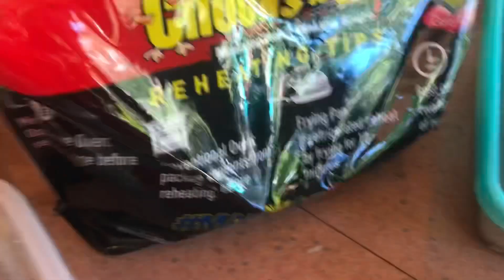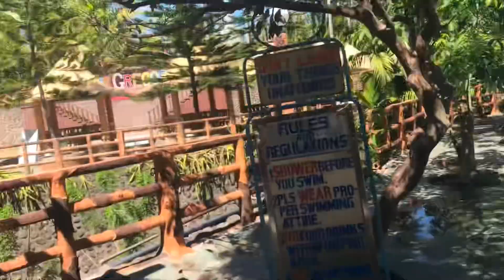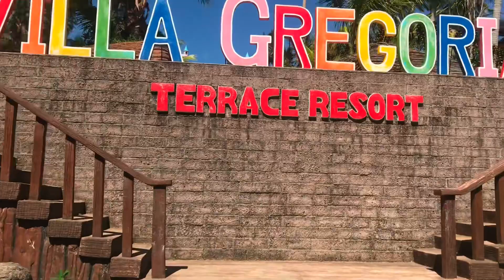MY 45TH BIRTHDAY